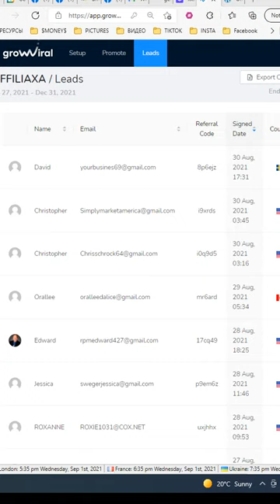How to promote your business online for free using GroViral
Why use Passive Income Funnel?
- 4 passive income programs included;

Do you feel like you need more traffic?

📌Skype  ➜ gennadiy3881